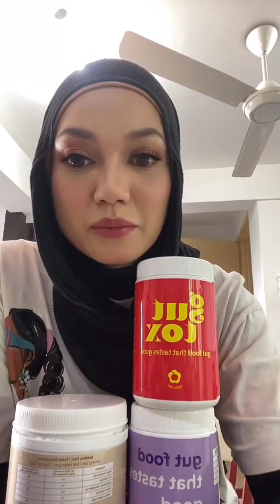Puteri Sarah Liyana Layan Komen-Komen Haters Dengan Positive Vibes 😉